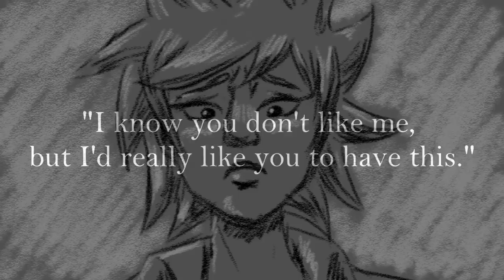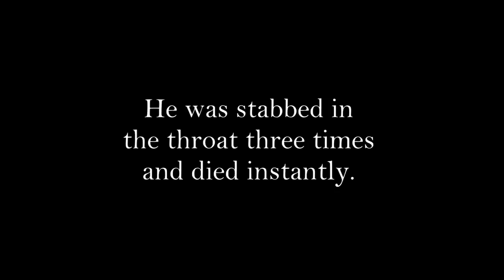Van Houten Rises -Full-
[All credits go towards Lycan Jonze, Khan for uploading the entire series and to anon from 4chan who supplied the videos. Whoever you are, thank you.

The exciting spin-off to Lycan Jonze's Fist Of The Borf Star, Join our hardened cyborg, Killhouse, as he wipes the floor with Nelson's goonies.